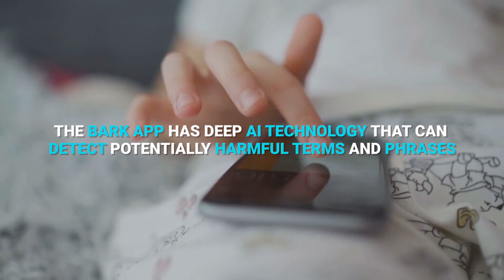Startup Bark Aims to Stop Cyberbullying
Parenting in the digital age can be challenging. With unfettered access to information and endless opportunities to connect with other people, it can be tough for a parent to monitor their child’s online activities–never mind safeguarding them from cyberbullying. Enter: the Bark app, an artificial intelligence-driven monitoring tool that helps parents create a safe space for kids online.

Parents do not have access to all messages, and will only get an alert when the Bark app sees a potential risk. With these salient features, the Bark app has been successful in providing a relevant solution for online safety that both parents and children appreciate.